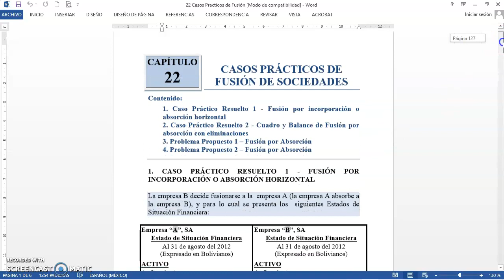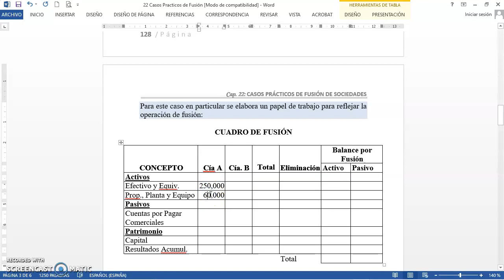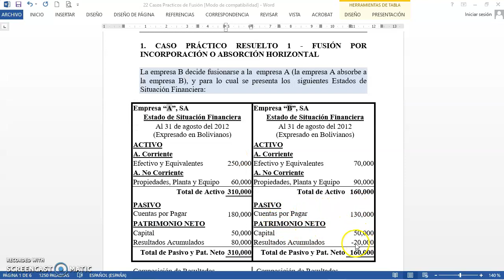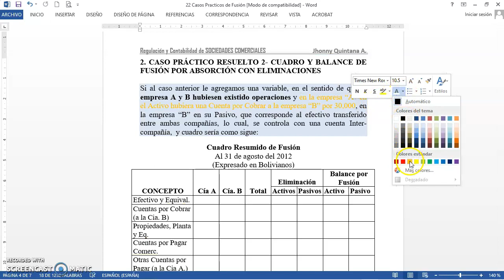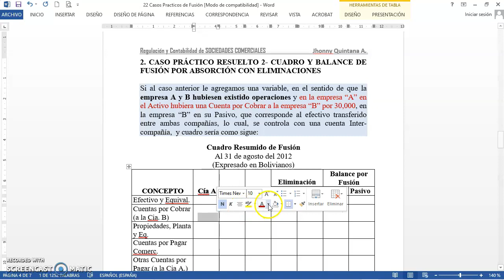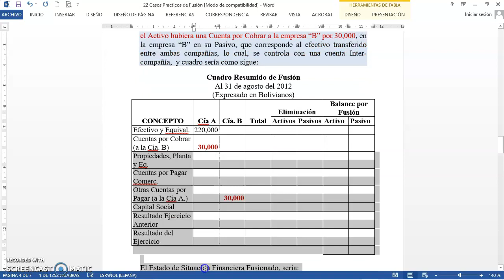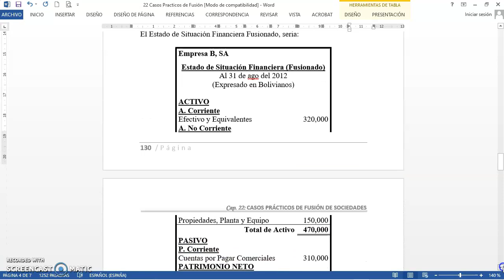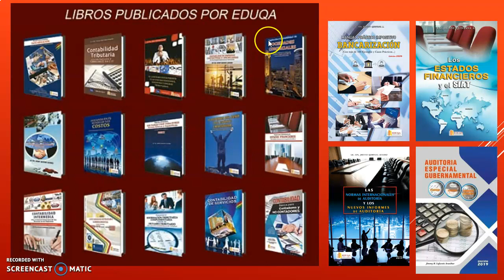Fusión de Sociedades - Cuadro de fusión |Ajustes y Eliminaciones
Cuadro de Fusión, para la Fusión de sociedades (Combinación de Negocios)